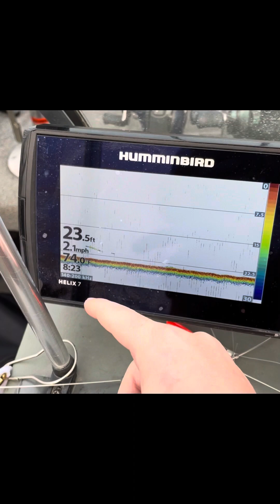Fishing Lake Sharpe South Dakota to go catch Walleye